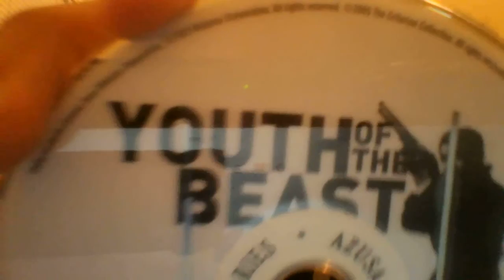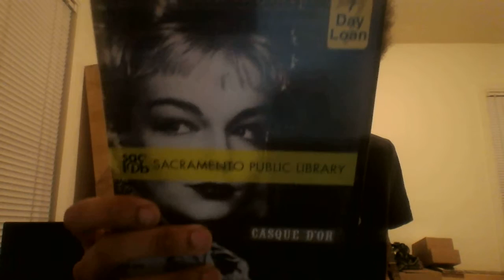Criterion Collection Reviews - #268: Youth Of The Beast (SS)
One of the shortest review I've done in a while...but that's just because it's too awesome for words.